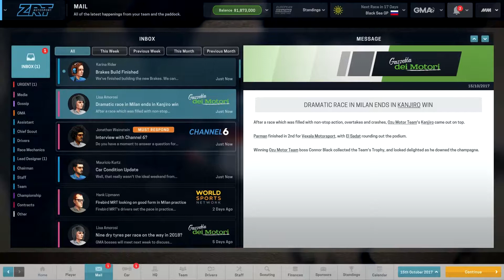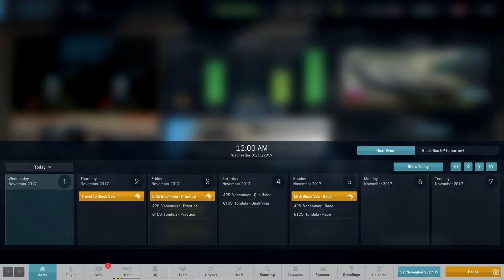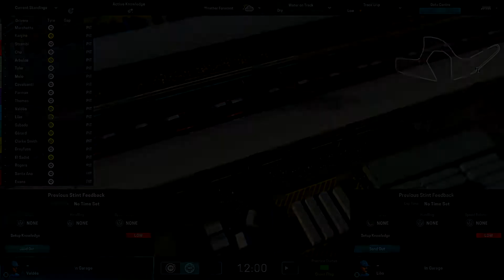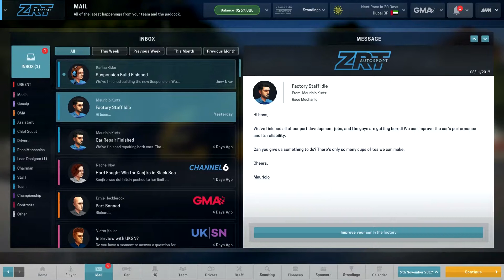Motorsport Manager - Part 17: Insert Clever Title Here